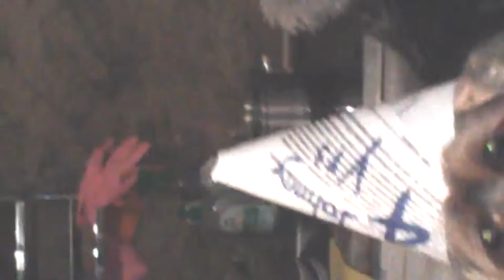My Chiquitito's BIRTHDAY SEPT 22-2012 4 YEARS.mp4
My poor Chiquitito's friends didn't show up for his birthday party.  His friends are, Greta, Gina, King, Ronie, and the Koshka (cat in Russian).  He sees them everyday in the park and round the neighborhood where we live.  My chiquitito's name is Johnny (Johnnito). My love for my chiquitito is immense, no money could ever buy my love for him, it is more than love, it is something that is indescribable.  That's how all animals shold be loved and treated